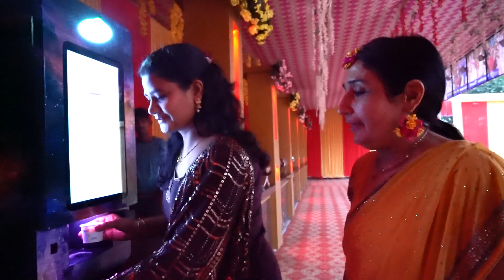# HALDI # RETUAL ANJAY # Haldi Ceremony. The traditional ritual of haldi ceremony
First of all, the Haldi ceremony is celebrated with the intent of skin beautification of the# grom
The rich yellow color of the turmeric itself is considered holy and auspicious according to
# Haldi is superstitiously known to keep evil charms at bay. Indian Vedas and traditions
See full list on wedding buffet
application of a generous amount of turmeric on the bride and the groom’s body by respective family members.